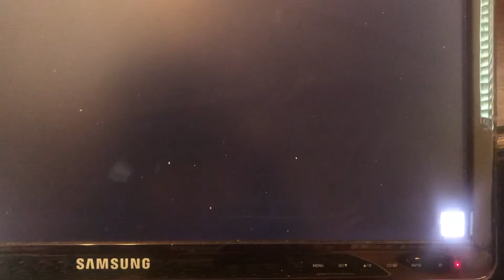Part 2 of 2